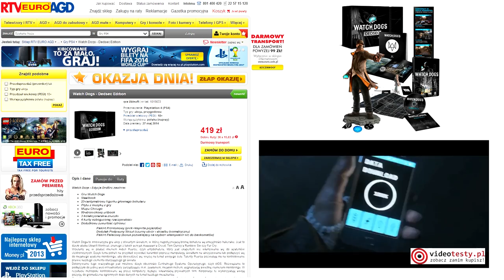Watch Dogs preorder w RTV EURO AGD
Przedsprzedaż Watch Dogs. Sprawdź to sam

27 maja oficjalna premiera gry Watch Dogs. Ale już teraz gracze mogą zamówić kolekcjonerską wersję Watch Dogs. Bądź pierwszy

Redakcja Portalu
VideoTesty.pl